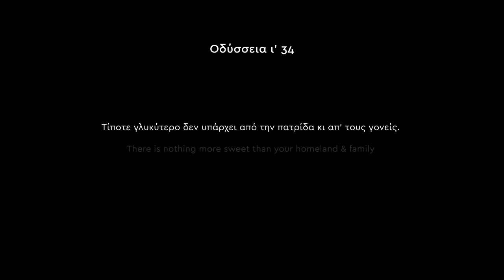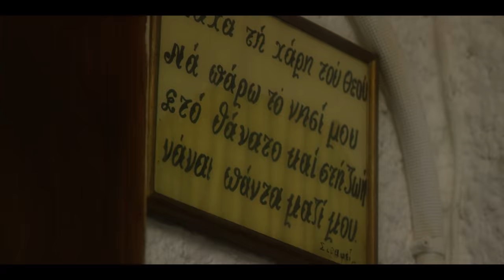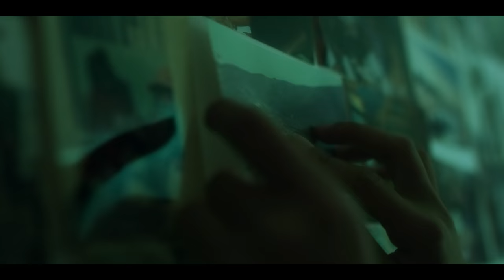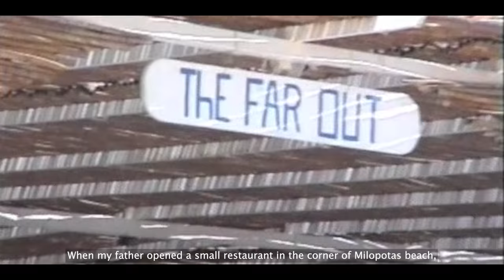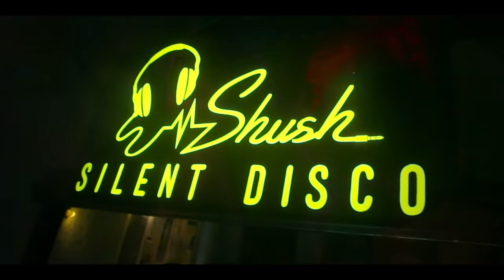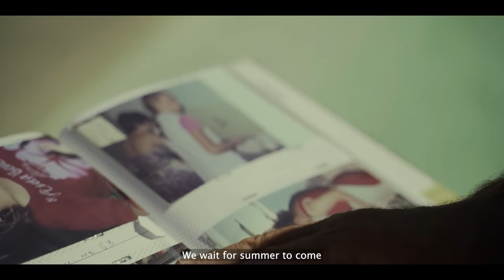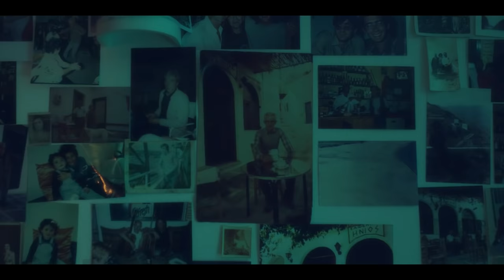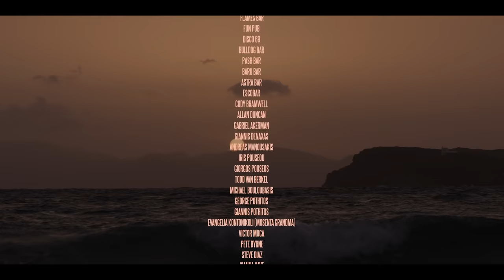The Children of an Endless Dream | 1970 - 2020 | Documentary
"The Children of an Endless Dream" 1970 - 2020

An effort to capture the sociocultural identity of Ios Island, Greece through the eyes of locals & original hippies who lived during the peace, love & music revolution.

2022 Award Winner:
• South Film and Arts Academy Festival
• Indie Short Fest
• New York International Film Awards - NYIFA

Directed by Aris Katsigiannis
Cinematography by Giannis Michelopoulos
Assistant Director: Aris Ziotopoulos
Written by Tilemahos Katsigiannis
Head of Production: Elena Domazaki
Creative Director: Tasos Filippou
Produced by FarOut Hospitality
Camera Assistant: Fotis Zaminos
Field Recorder: Christopher Nas
Edited by Tilemahos Katsigiannis
Sound Designer: Christopher Nas
BTS Photography: Mr.Crop
Opening Voice Actress: Elena Delakoura
Voice Narrator: Victor Koundourakis
Title design and graphics Thanos Bellis
Narration: Elena Domazaki
Translator: Joanna Trafalis
Vfx Editor: Vasilis Mantzoros
Subtitles: Paris Hlv

Interviewed:
Lambi Lentakis
Stratos FarOut
Andreas Muller
Makis Mykoniatis
Mimis Mykoniatis
Christos Mykoniatis
Michel Aeroloop
Rene Schwarzgruber
Giorgos Mersinis
Will Sparks
Jane the random hiker
Eleni Tasiakou
Dimitris Xaros
Stelios Paximadas
Tsobanis Gkikas
Stavros Kypraios
Hlias Elisaios

Businesses that supported us:
Museum of Gaitis
Mosenta Traditional Local Products
Diaseli Traditional Cheese Factory & Museum
To Niotiko Traditional Cheese Factory
The Nest Taverna
AKTEON TRAVEL
Life is a beach party
Octopus Tree
O Thodoras Taverna
Moonlight Cafe
Cantina Del Mar
Ios Island @ios_island
Ios Club
Lost boys
Traffic Bar
Circus Bar
Jar Bar
Johnnys Electric Bar
Slammer Bar
Shush Silent Disco
Kafeneio H NIOS
Meltemi Watersports
Cannabios Island
Sweet Irish Dream
LUVNROLL
Lotus Bar
Bank Bar
Flames Bar
Fun Pub
Disco 69
Bulldog Bar
PASH Bar
Baru Bar
Astra Bar
Escobar

People that helped us:
Allan Duncan
Gabriel Akerman
Giannis Denaxas
Cody Bramwell
Johnny Gerontakis
Agent Greg
STEVE OMS
Andreas Manousakis
Iris Pouseou
Giorgos Pouseos
Todd Van Berkel
Michael Bouloubasis
George Pothitos
Giannis Pothitos
Evangelia Kontonikoli (Mosenta Grandma)
Victor Muca
Pete Byrne
Steve Diaz
Joanna Cave
Reece Curran
Susann Hermann

A big thank you to Margaret Drot for allowing us to film in the periphery of Jean Marie Drot’s house.

A special thank you to the FarOut Ios & Hard Rock Veterans Facebook page

Content contributors:
Documentary - TO NISI 1977 MATHEO YAMALAKIS
Bam SFX (Jan Kurmanowski + George Buckleton)
Andreas Muller
Luca Epifani
Jimi Drosinos
original disco song by Ermis

This movie is dedicated to all the beautiful people who have been pouring out their hearts & souls each summer to welcome people from all around the world.

To all precious grandmas who have been opening their hearts and homes to strangers. The ones who manage to define greek PHILOXENIA globally.

In the loving memory of Grandma Evangelia Kontonikoli (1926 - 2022) who passed away before our premiere.